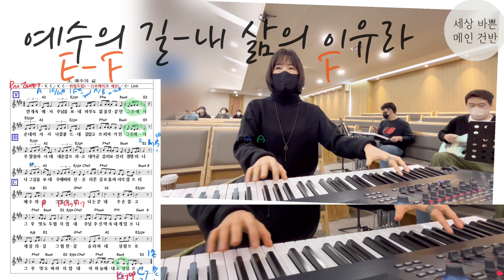예수의 길the Way of Jesus-내 삶의 이유라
세컨과 베이스를 커버하는

높은뜻 덕소교회 4부예배 실황
W.Leader 고삼열 목사
Keyboard and Arrange 육혜정Yukunni
Guitar 권남훈
E.Drum 박준병
Vocal 이준영(리옵) 정가람